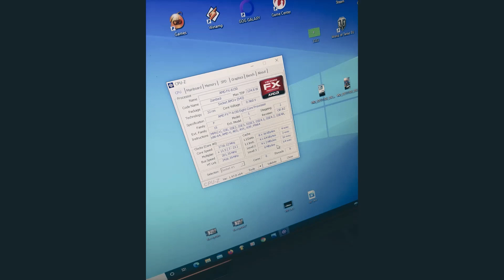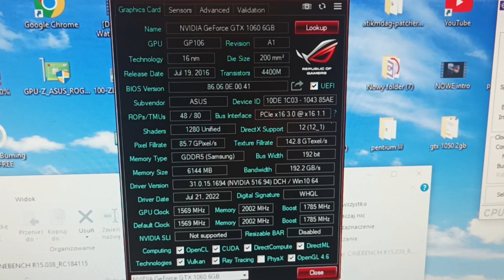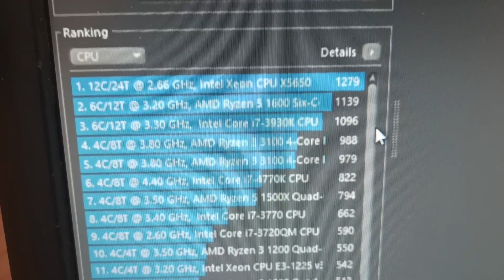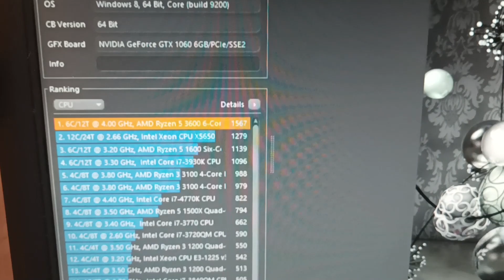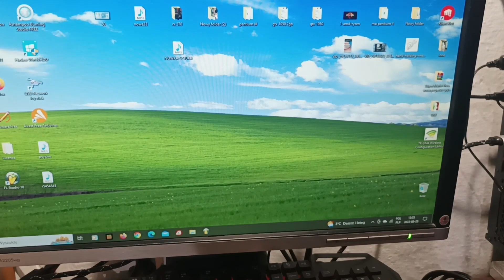AMD Ryzen 5 3600 za 250zł. Test Cinebench R15 odpalenie :) część 1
Ryzen 5 3600 OC 4.0 GHz za 250 zł TEST Cinebench R15